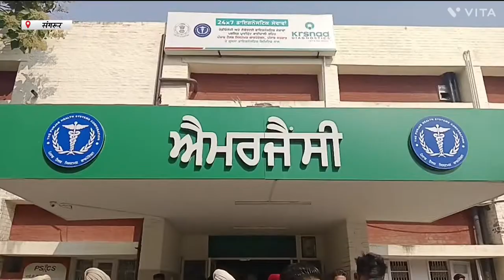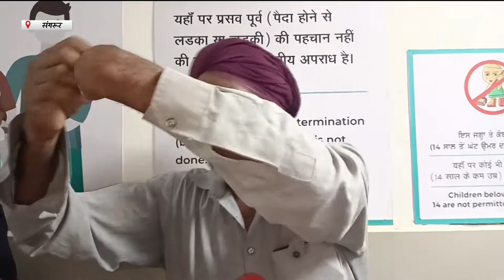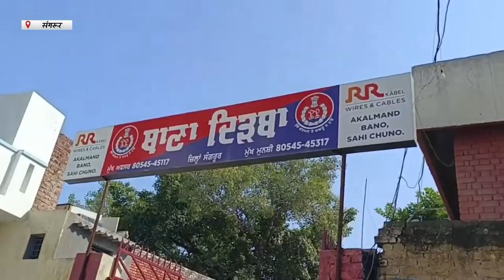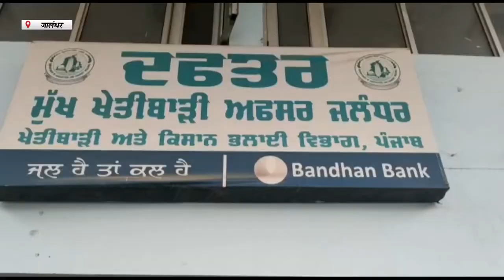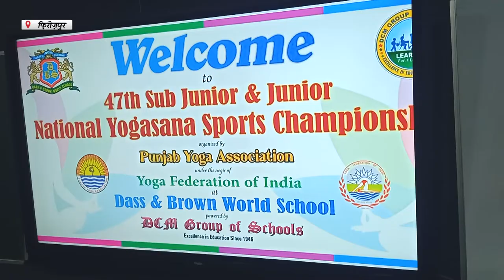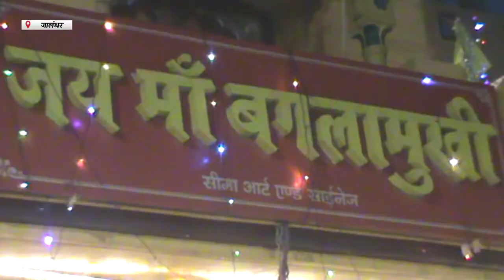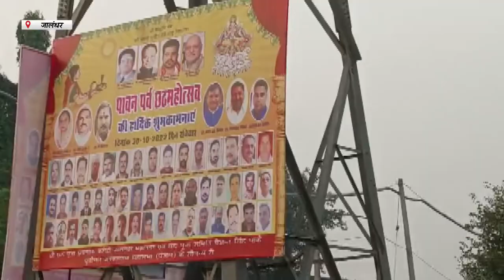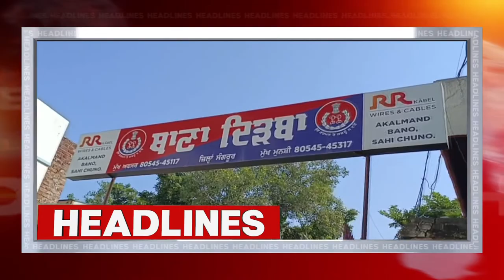Hulchul Prime Bulletin | 27 October 2022 | Hulchul TV